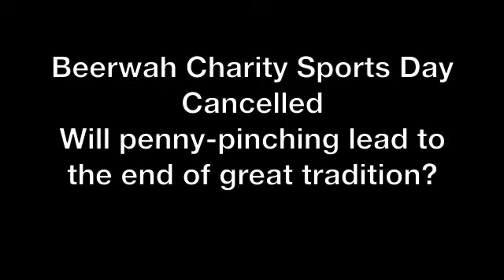Beerwah Charity Sports Day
01 Oct 2010:  Intransigence by State and Local government over road access to a community park is jeopardising the future of a long standing community event. Here's what State Member for Caloundra had to say at a rally in support of the Beerwah Charity Sports Day.